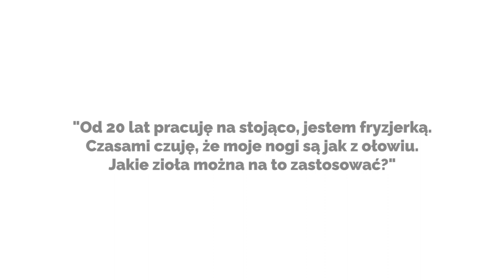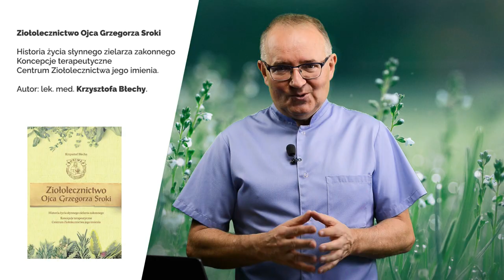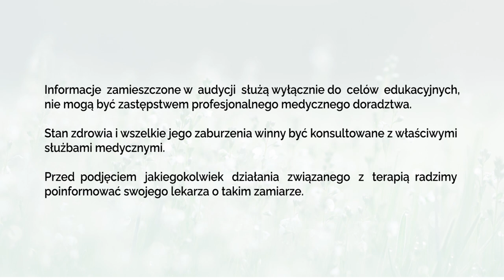Jakie zioła stosować na uczucie ciężkich nóg? - PiszeBabaDoZielarza odc.128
"Od 20 lat pracuję na stojącą, jestem fryzjerką. Czasami czuję, że moje nogi są jak z ołowiu. Jakie zioła można na to zastosować?"

Podstawowym surowcem wykorzystywanym w celu poprawy krążenia krwi w naczyniach żylnych i włosowatych jest nasienie kasztanowca, rzadziej jego kora lub kwiat. Za najważniejszą substancję czynną tego surowca uważa się escynę, która jest mieszaniną związków saponinowych. Wyciąg z owoców kasztanowca wykazuje działanie ochronne względem żył i naczyń włosowatych.

Zalecany jest on nie tylko doustnie, ale również jako składnik maści i kremów do stosowania miejscowego. Sprawdza się zarówno jako suplement w łagodzeniu obrzęków goleni wynikłych z długiego stania oraz jako lek roślinny (stosowany w większych dawkach) przy żylakach i obrzękach pourazowych, a nawet w zakrzepowym zapaleniu żył. Drugim surowcem zielarskim pomocnym w fitoterapii żylaków, obrzęków i hemoroidów jest ruszczyk kolczasty kłącze. Jego główne działanie dotyczy:

- zwiększania napięcia ścian naczyń krwionośnych,
- zwiększenia przepływu krwi w żyłach i limfie, co przekłada się na profilaktykę zastojów krwi i limfy, - - obrzęków ciała czy wysięków okołonaczyniowych,
- poprawy szczelności naczyń krwionośnych,
- obkurczania naczyń krwionośnych,
- zapobiegania powstawaniu krwawieniom pozamenstruacyjnym u kobiet.

Idealnym uzupełnieniem działania kasztanowca i ruszczyka jest niewątpliwie diosmina.

Diosmina wykazuje działanie ochronne na naczynia żylne. Zwiększa elastyczność i stan napięcia ścian naczyń żylnych, co poprawia powrót krwi z układu żylnego kończyn dolnych oraz zmniejsza ciśnienie żylne i zastój żylny w kończynach dolnych. Ponadto zmniejsza przepuszczalność ścian naczyń włosowatych i działa przeciwobrzękowo, a także poprawia przepływ limfy w układzie chłonnym oraz wykazuje działanie przeciwzapalne. Diosmina stosowana jest w zaburzeniach krążenia żylnego (przewlekłej niewydolności żylnej) oraz w leczeniu objawowym żylaków odbytu (hemoroidów).

W Centrum Ziołolecznictwa Ojca Grzegorza stworzyliśmy preparat Venobon complex, który kompleksowo radzi sobie z problemami „ciężkości nóg”, obrzękami czy hemoroidami. Zawiera on w swoim składzie odpowiednie ilości opisanych powyżej surowców i składników takich jak: ekstrakt z nasion kasztanowca, kłącze ruszczyka kolczastego i diosminę. Takie połączenie to gwarancja skuteczności i bezpieczeństwa stosowania. Polecamy stosować suplement diety Venobon complex 2 x dziennie 1 kapsułka. Odsyłamy do artykułów na temat wspomaganie leczenia żylaków na stronie

Pamiętajmy również, że ciepło znacznie pogarsza krążenie żylne, dlatego oprócz przyjmowania preparatów ziołowych wskazane jest, aby latem spędzać więcej czasu w ruchu. Jeżeli nie mamy takich możliwości w pracy, dobrze jest stanąć kilkanaście razy na palcach lub przez 2-3 minuty intensywnie ruszać stopą – takie ćwiczenia pomocne będą zwłaszcza Paniom lubiącym chodzić w szpilkach. Dla osób mających pracę siedzącą wskazane jest wykładanie nóg na krzesło lub włożenie podudzi i stóp do zimnej wody.